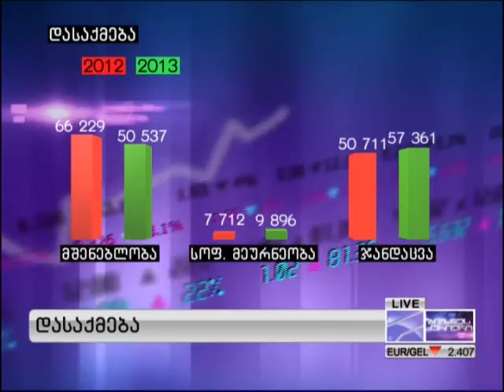დასაქმება - 18.01.2014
დავით ონოფრიშვილი ; სტუმარი: თეა სტურუა - დასაქმების პორტალი